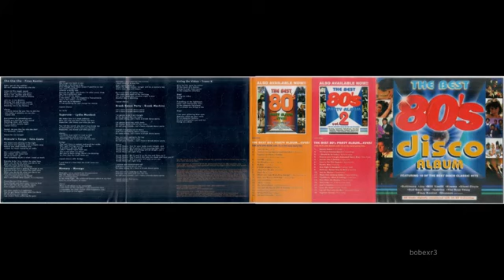The Real Thing 76 You To Me Are Everything